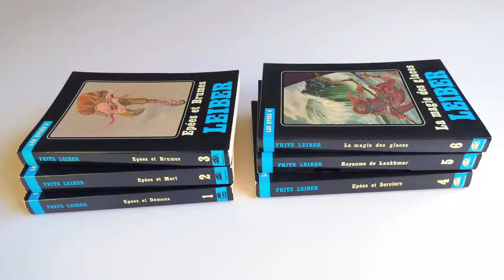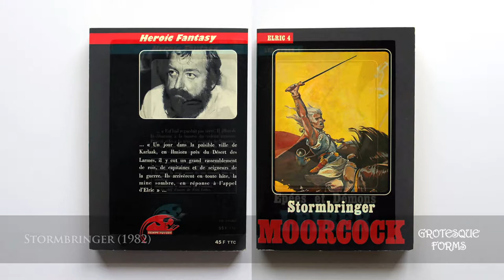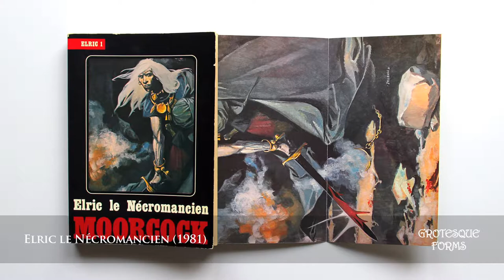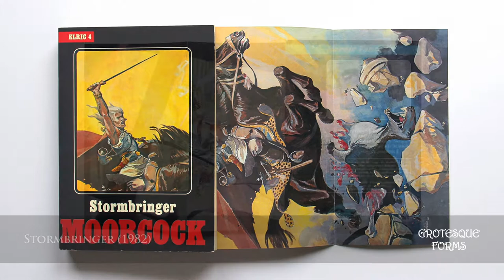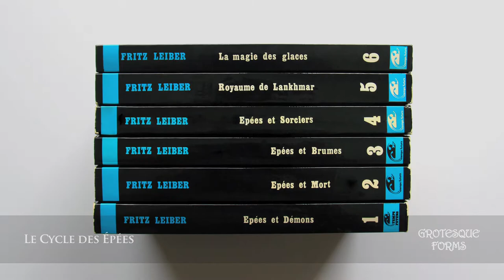Michael Moorcock & Fritz Leiber - Collection Temps Futurs Heroic Fantasy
GROTESQUE FORMS. Les Éditions Temps Futurs Heroic Fantasy est une publication qui tenta d'éditer ou de rééditer des cycles complets dans le bon ordre sous une forme attrayante avec le concours d'illustrateurs de talent. Cette jolie collection grand format (14 x 20 cm) à couverture souple illustrée reproduit un détail du triptyque (dépliant) fixé à l'intérieur du livre.

Cette collection ne dura hélas que de 1981 à 1983 sans venir à bout de son programme. Toutefois, la plupart des auteurs de cette collection ont connu de multiples rééditions par la suite en Pocket (Presses Pocket), Bragelonne, etc. Les écrivains Michael Moorcock (Le Cycle d'Elric) et Fritz Leiber (Le Cycle des Épées) sont devenus depuis des piliers fondateurs de l'Heroic Fantasy moderne.

Michael Moorcock : Le Cycle d'Elric de Melniboné.
1. La Jeunesse d'Elric (1), 1983, illustré par Michael Whelan.
2. La Jeunesse d'Elric (2), 1983, illustré par Michael Whelan.
3. Elric le Nécromancien, 1981, illustré par Patrice Pellerin.
4. La Sorcière Dormante, 1982, illustré par Patrice Pellerin.
5. L'Épée Noire, 1982, illustré par Patrice Pellerin.
6. Stormbringer, 1982, illustré par Patrice Pellerin.

Fritz Leiber : Le Cycle des Épées - Fafhrd et le Souricier Gris
1. Épées et Démons, 1982, illustré par Andréas.
2. Épées et Morts, 1982, illustré par Andréas.
3. Épées et Brumes, 1982, illustré par Andréas.
4. Épées et Sorciers, 1982, illustré par Andréas.
5. Royaume de Lankhmar, 1982, illustré par Andréas.
6. La Magie des Glaces, 1983, illustré par Andréas.